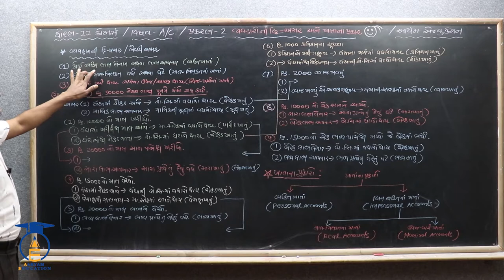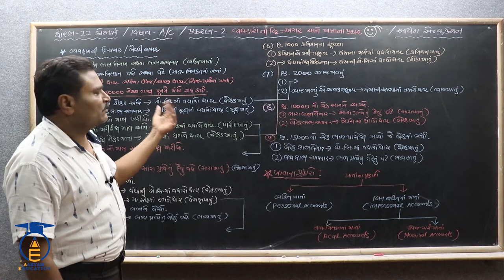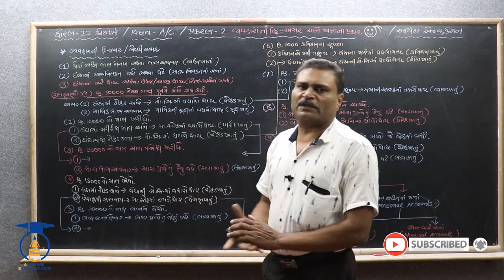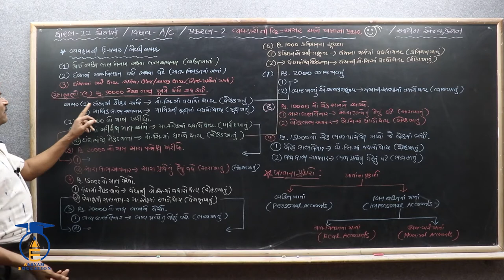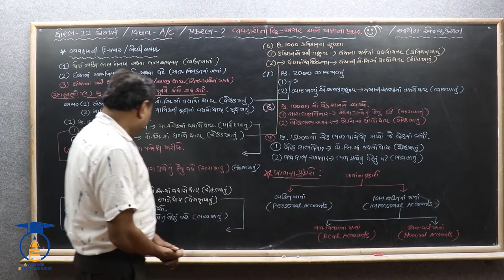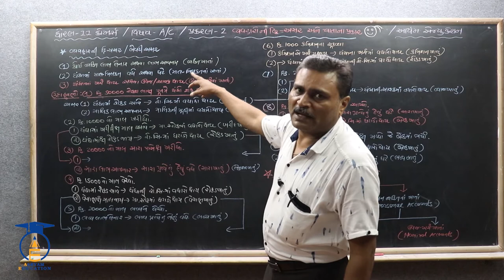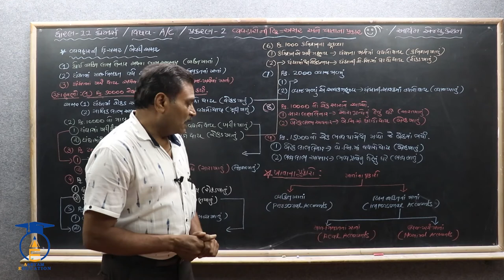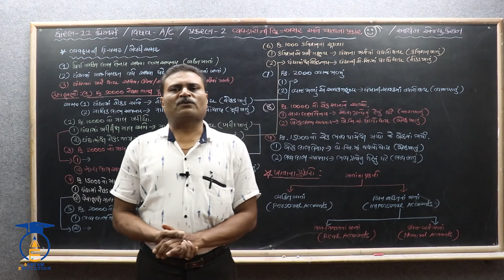STD 11 || Acc. Ch 2 Part 2 ||વ્યવહારની બેવડી અસર અને ખાતાનાં પ્રકારો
STD 11 || Acc. Ch 2 Part 2 ||વ્યવહારની બેવડી અસર અને ખાતાનાં પ્રકારોSTD_11_Acc_Ch_2

નમસ્તે,

વિદ્યાર્થીમિત્રો...

SUBJECT = ACC
CHAPTER = 2 વ્યવહારની દ્રિઅસર અને ખાતાનાં પ્રકારો